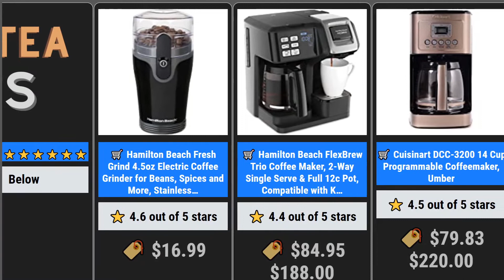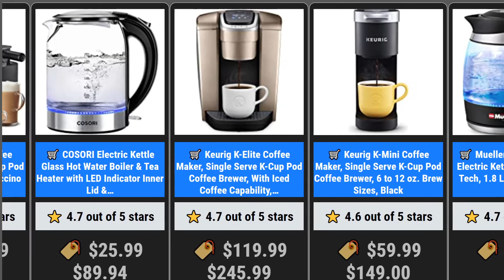Best Drip Coffee Makers 2020 - Top Rated Coffee makers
In this video we was researching Best Drip Coffee Makers in 2020. We took some time to examine  Top Rated Coffee makers are here are results.

We test coffee makers for the water temperature during the brew cycle and the brewing time as well as the temperature of the coffee at the end of brewing and during the keep warm cycle. In addition, we evaluate each brewer’s ease of use, including how easy it is to read and use the controls, access the water tank and brew basket, read the markings on the tank and carafe, whether or not it has automatic keep warm and shut off cycles, and the ease of cleaning the carafe.